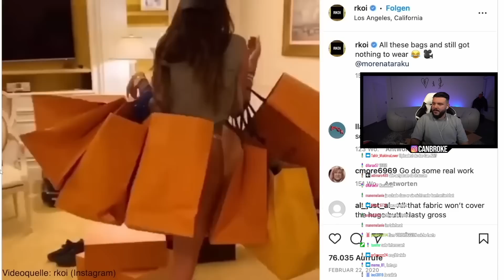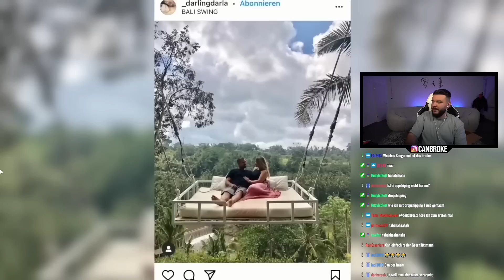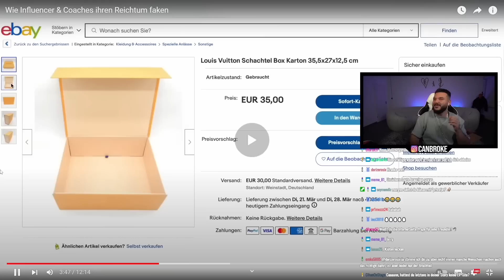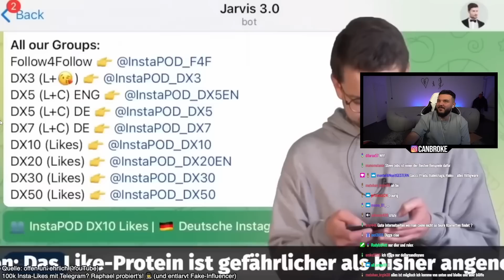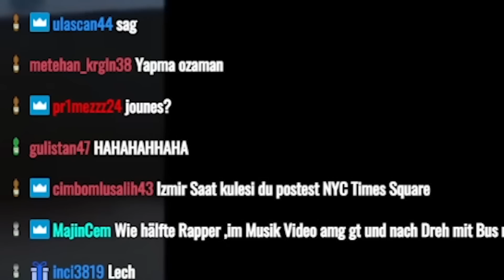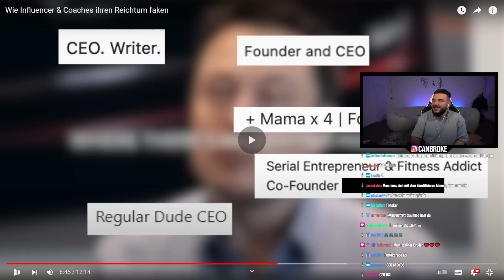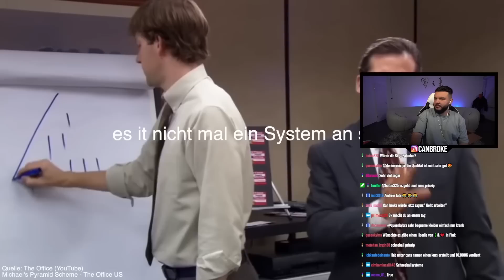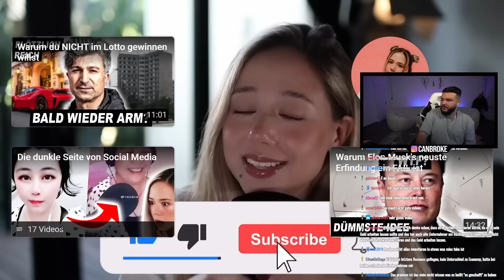Wie Influencer & Coaches ihren Reichtum faken | CanBroke Reaction